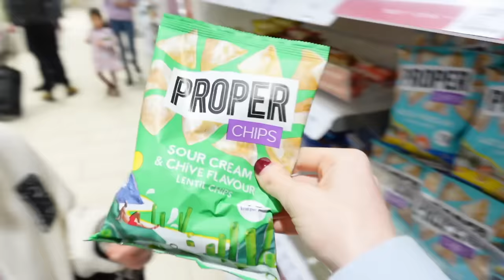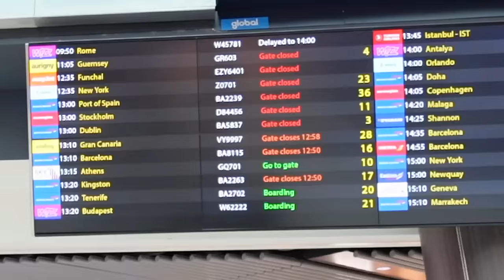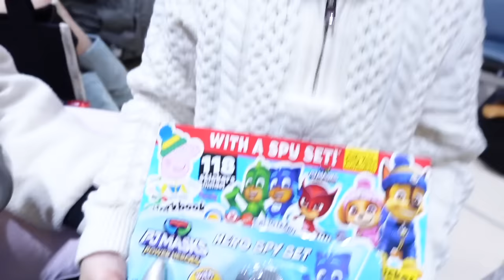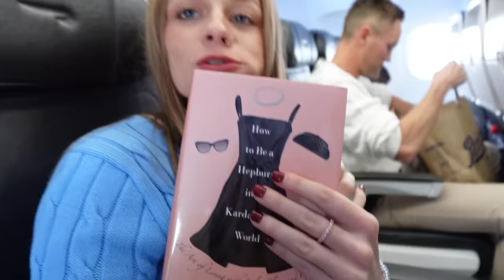Flying Abroad with 4 KIDS on MYSTERY Vacation! | Family Fizz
Come fly with us and our 4 kids on a family vacation to celebrate Christmas and the New Year! Can you guess the mystery destination???